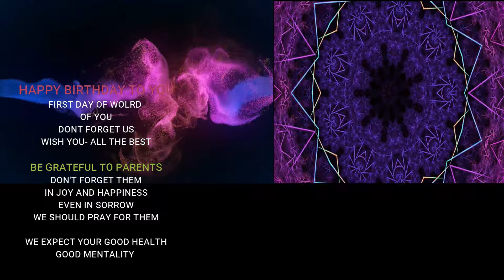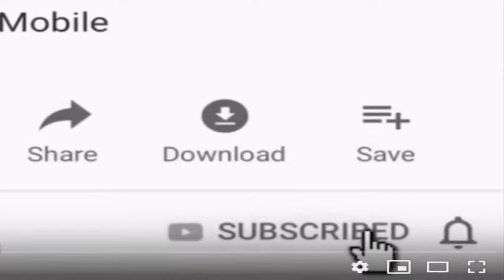HAPPY BIRTHDAY শুভ জন্মদিন